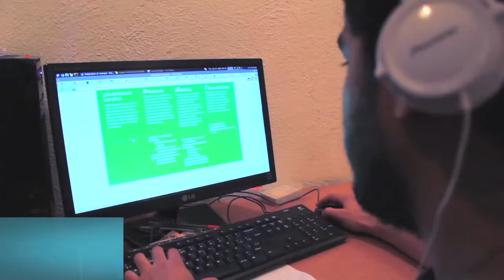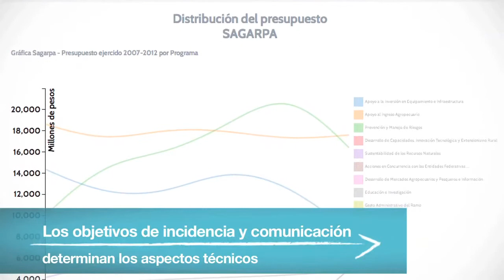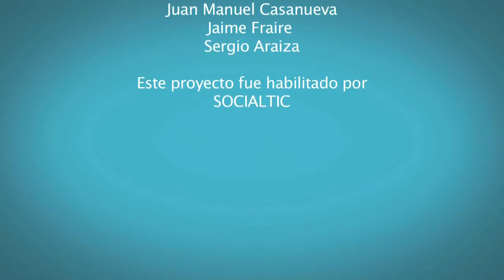Escuela de Datos: FUNDAR. Proyecto: subsidios al campo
Escuela de datos
Casos prácticos: FUNDAR
Federico Ramírez
Coordinador de la Unidad de Innovación Tecnológica para Incidencia
Realización
Jaime Fraire Quiroz
Juan Manuel Casanueva
Sergio Araiza
SocialTIC